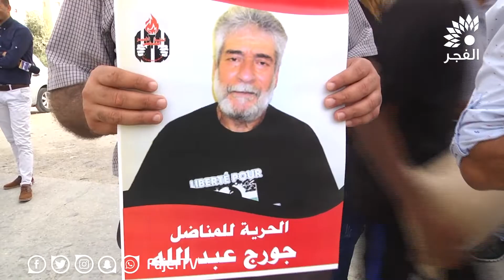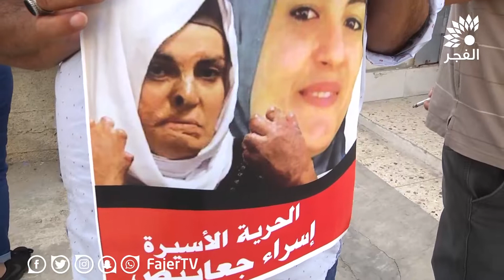الاعتصام الاسبوعي لاهالي الاسرى امام مقر الصليب الاحمر في طولكرم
تلفزيون الفجر 23/10/2018 | الاعتصام الاسبوعي لاهالي الاسرى امام مقر الصليب الاحمر في طولكرم